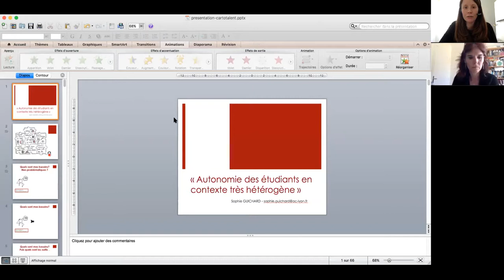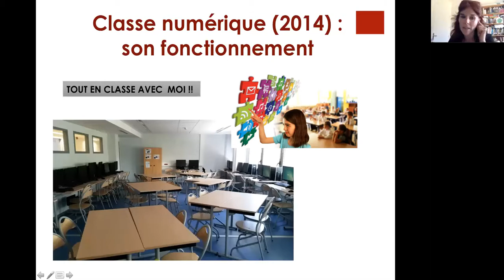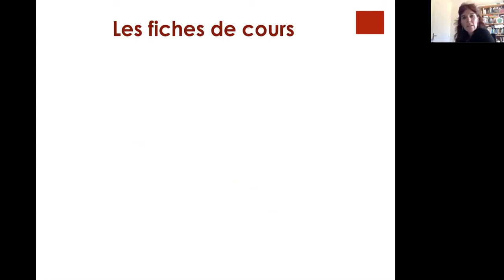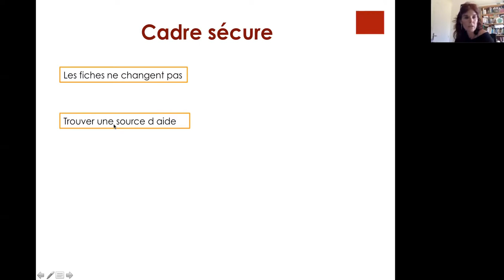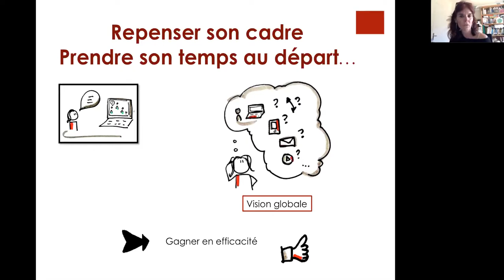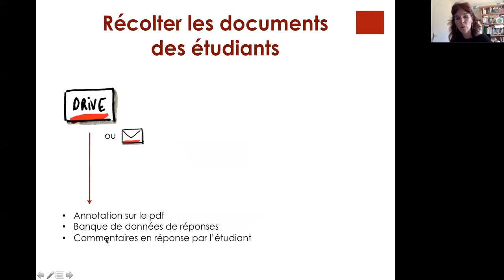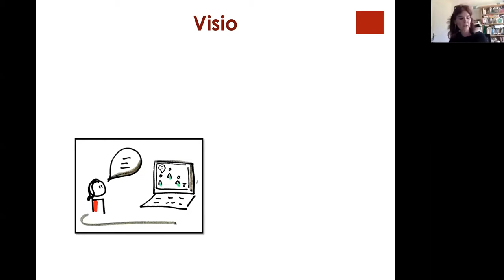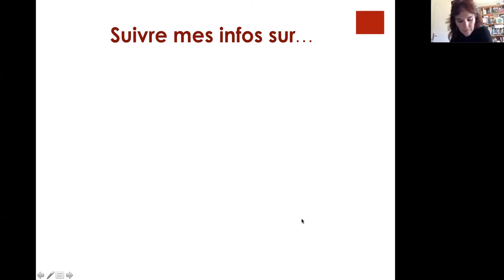Webinaire - Autonomie des étudiants en contexte très hétérogène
Ce webinaire a été organisé dans le cadre de la cartographie des talents pédagogiques.

Sophie Guichard, professeure agrégée de mathématiques, formatrice sur le numérique et la pensée visuelle et créatrice de mathenvideo.fr. Enseignante avec des BTS, sa problématique majeure est la gestion de l'hétérogénéité. Depuis 2014, elle fonctionne en classe numérique avec les étudiants afin de les aider à développer leur autonomie et les aider à apprendre à apprendre, avec entre autres l'utilisation de capsules vidéos. Grâce au dispositif mis en place en classe, les élèves peuvent avancer à leur rythme, travailler en collaboration et être acteurs pleinement de leur apprentissage (ou non)...

Ce webinaire est l'occasion de partager son expérience et expérimentation autour de l'enseignement à distance, qui est aujourd'hui pour elle une continuité réelle entre ce qui a été mis en place en classe et les attendus du mode de fonctionnement en distantiel qui a été proposé aux étudiants. L'objectif est de montrer comment elle pense son cadre de mise en pratique, de vous permettre de cerner le dispositif mis en place en classe, puis d'avoir une vision globale de ce qu'elle a tissé en distantiel pour ses étudiants afin de leur permettre au mieux de plonger dans cette nouvelle aventure dans un cadre essayant d'être le plus sécure possible.